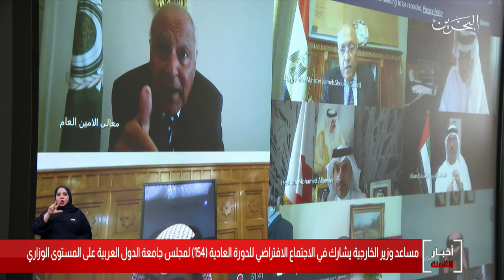البحرين مركز الأخبار :مساعد وزير الخارجية يشارك في الإجتماع الإفتراضي لمجلس جامعة الدول العربية